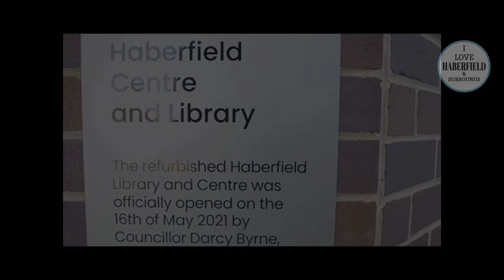Refurbished Haberfield Library and Centre Reopening - 16 May 2021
The refurbished Haberfield Centre and Library was opened today - a beautiful facility for the Haberfield community, local economy, arts, culture and learning.
Officially opened by Darcy Byrne, Councillor - Mayor of Inner West Council, Sydney.

I 💜 Haberfield

Small Business Marketing & Community Services, go to:
or tag or message on social.